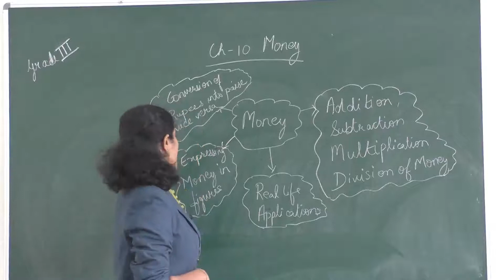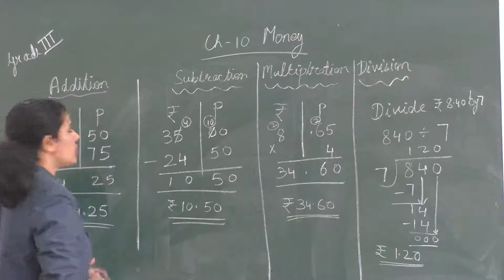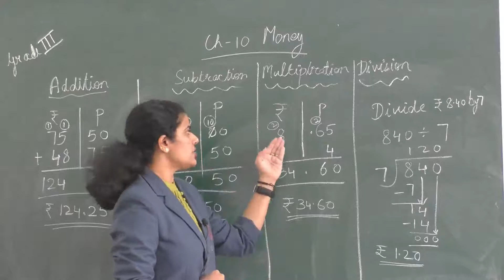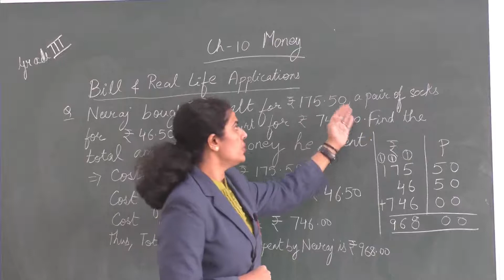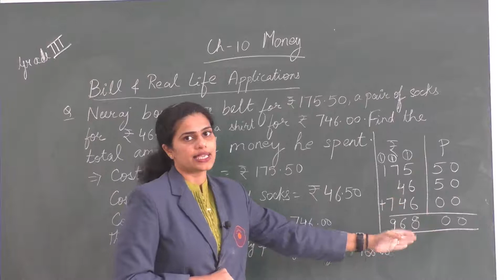JANUARY 31: GRADE III: MATHS: CHAPTER 10 - MONEY